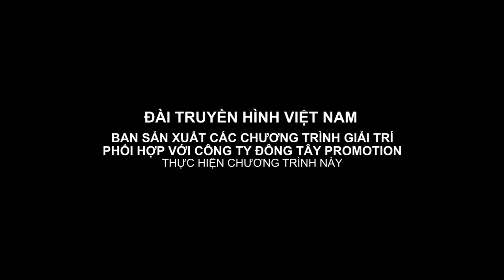Ẩm Thực Kỳ Thú | Tập 17: Mải mê "bắn" rap, Mạc Văn Khoa - Đỗ Duy Nam xém làm... cháy hết đồ ăn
Ẩm Thực Kỳ Thú tập 17 sẽ tiếp tục chuyến hành trình tới Sa Pa cùng MC Mạc Văn Khoa và khách mời Đỗ Duy Nam, Thanh Hương.

Ẩm Thực Kỳ Thú là một show mới về trải nghiệm du lịch, ẩm thực khắp Việt Nam với MC Mạc Văn Khoa và các khách mời. Chương trình sẽ khiến mọi người phải trầm trồ về cảnh đẹp Việt Nam và những món ăn đặc sản đậm chất vùng miền.

*DTP_VN_SHOW_GAMESHOW_AM THUC KY THU_MUA 1_TAP 1_FULL/BEST CUT/TEASER/TRAILER/UNCUT